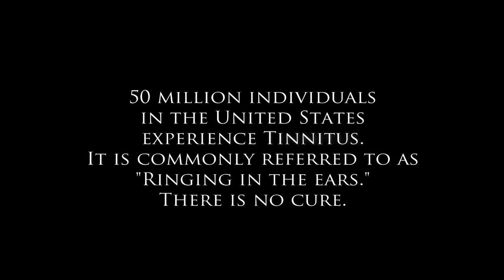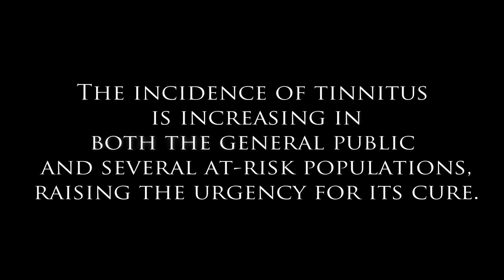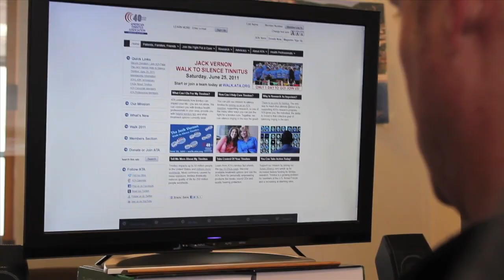Spotlight On Tinnitus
All Spotlight On content sponsors receive video compressions of its video to share on digital platforms.